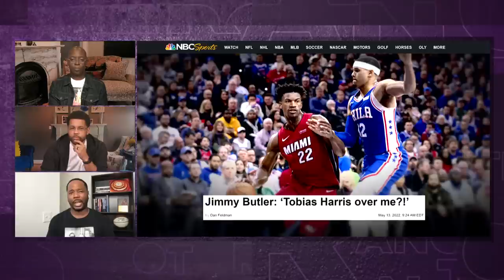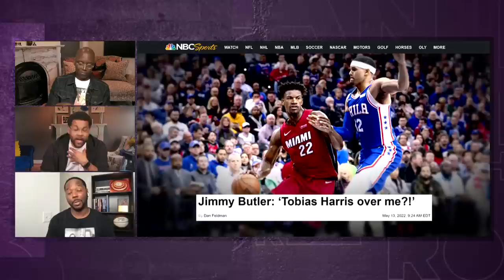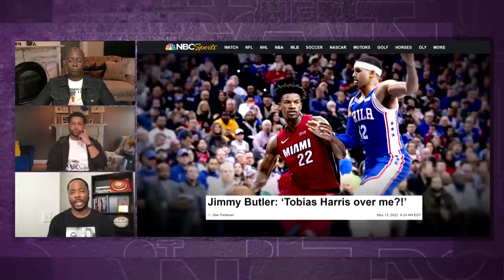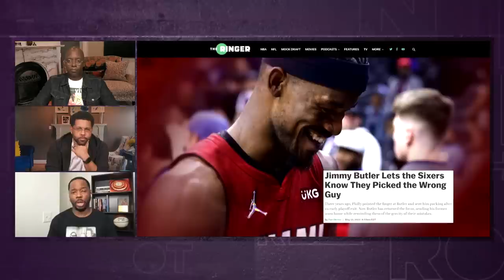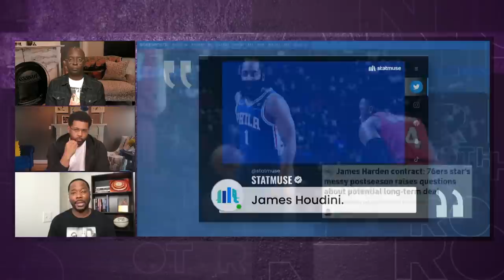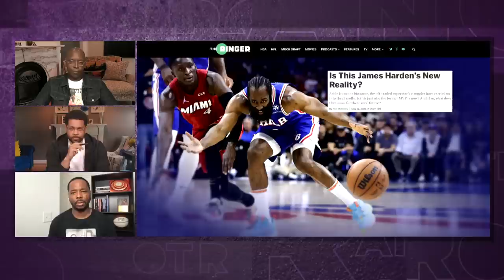Miami Heat's Jimmy Butler is a 'culture setter' in NBA - Vincent Goodwill | Brother from Another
Vincent Goodwill joins Brother from Another to discuss the way Jimmy Butler's play in the postseason has improved impressively, James Harden's playoffs performance and more.